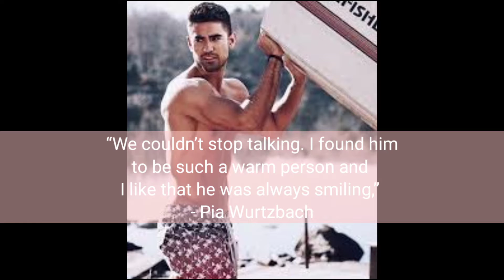CONFIRMED! PIA WURTZBACH AT JEREMY JAUNCEY MAGJOWA NA | USAPANG SHOWBIZ | TRENDING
Confirme! Pia Wurtzbach at Jeremy Jauncey Magkarelasyon na

This is for Entertainment and Enjoyment only.

Pia wurtzbach
Jeremy Jauncey
Confirmed
Pia and Jeremy
Pia Wurtzbach and Jeremy Jauncey